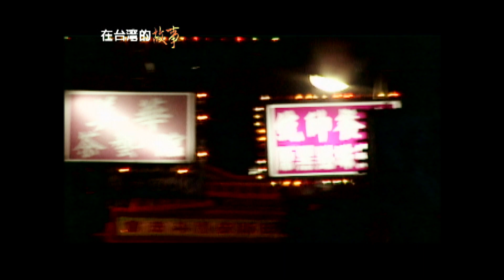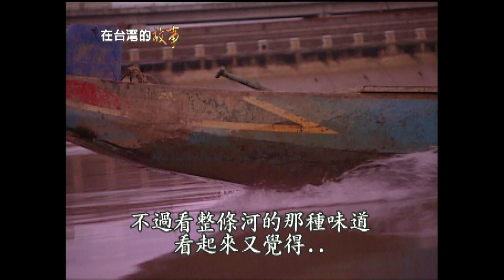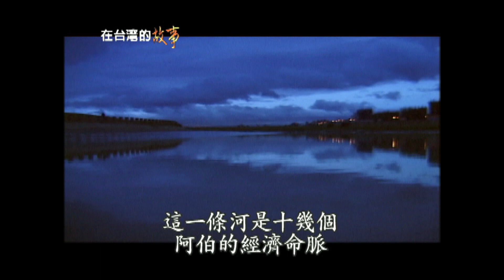【經典重現系列】基隆河的美麗哀愁--舜哥誤闖華西街,結果竟被....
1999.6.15 "在台灣的故事"正式開播~
一路走來,寫下了難以計數,一篇篇真誠動人的故事
有些故事依然持續進行
有些人事物已成永恆追憶
感謝所有在節目當中出現的每一個人
因著你,讓"在台灣的故事"節目,充滿了人情味與生命力!

近日來我們從第一集開始,依序推出"經典重現"系列精華
如果你是影片中的人物
或是認得影片中的人物
歡迎在此留言
或傳送連結給當事人或其後代家人
希望"在台灣的故事"精神
能持續地蔓延.歷久彌新
感謝您!!